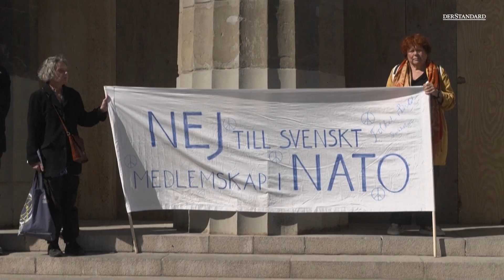Nato-Beitritt Schwedens: „Es ist an der Zeit, die Neutralität aufzugeben“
Der Angriffskrieg Russlands in der Ukraine hat die Sicherheitslage in Europa fundamental geändert. Finnland und Schweden wollen nun der Nato beitreten. Eine Straßenumfrage in Stockholm.

Foto: AFP